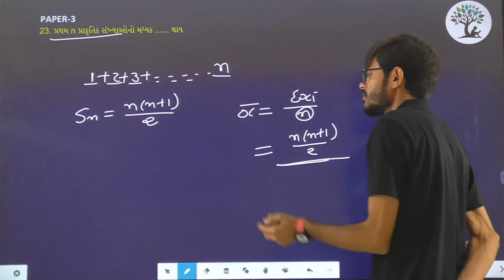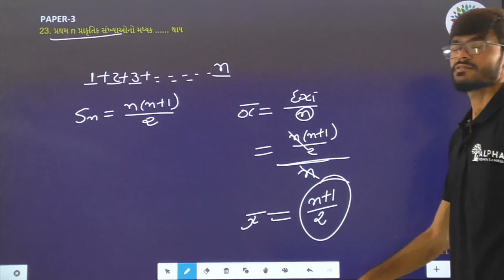Paper 3 | Que 23 | Basic Maths | Alpha Vidhya Sankul | in Gujarati by Ram Sir